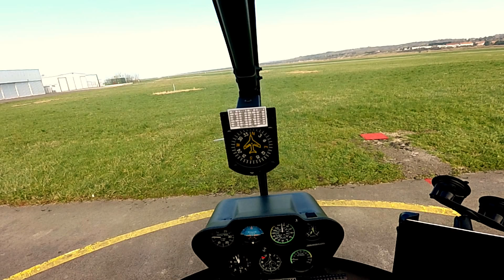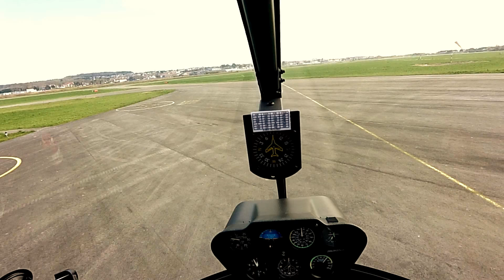Robinson R66 Helicopter start - le touquet airport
R-66 helicopter turbine start in Le Touquet - LFAT- airport - before a flight back to the UK, where is it operated and maintained by HQ Aviation ltd

Filmed using a Garmin Virb Camera and a flight flix Mount